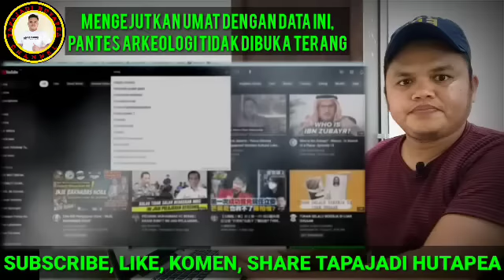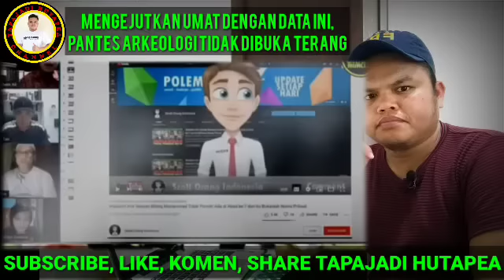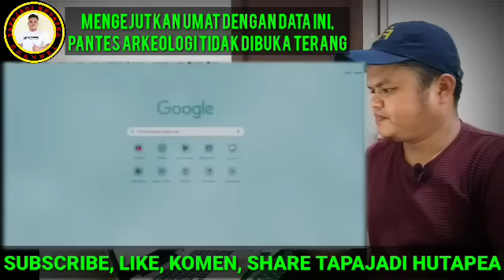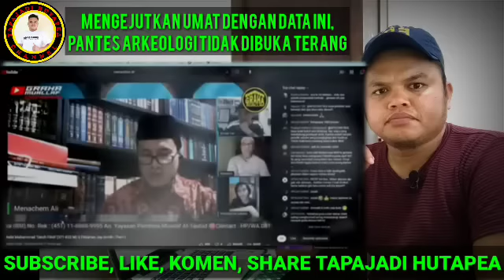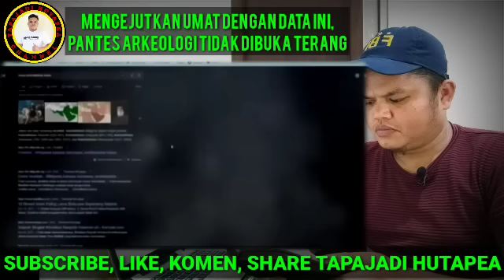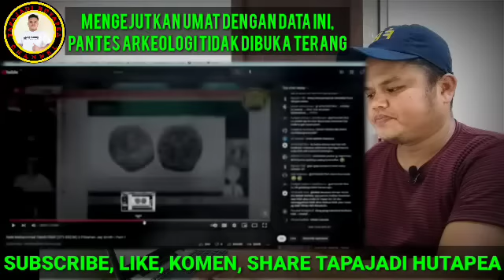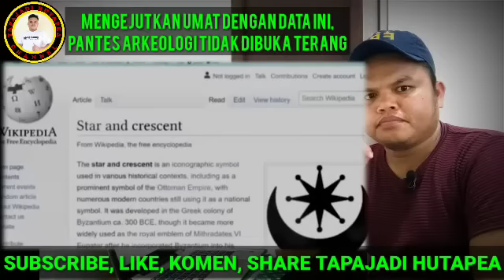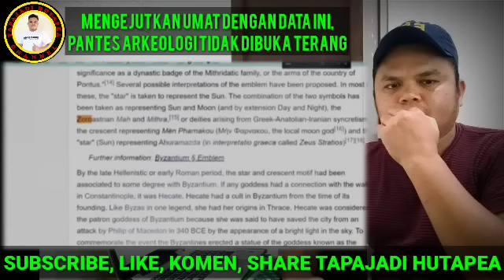NGERII & MEMANAS LAGI‼️DUA TUAN GURU BESAR JADI BOTOL+BLUNDER TAKUT BANJIR MURTAD DIBONGKAR DEH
Mengejutkan Islam Kayak Disamber PET1R‼️DUA GURU BESAR AQIDAH Terguncang+Ketakutan DIPERM4LUKAN

🔴BARU & S4DISSS‼️SERING TEL4NJ4NGI USTAD & B0N6KAR ISL4M SOFIATUL DI4NCEM DIPENJ4R4KAN UST. AL ONE

SOFIATUL AL HAYAT INDONESIA
sofiatul terbaru
debat sofiatul
debat sofiatul vs ustadz
murtad sofiatul
Masuk islam terbaru
Sofiatul Debat Terbaru
Sofiatul vs Ustadz Zuma
hari ini Sofiatul
SOFIATUL
Debat lintas agama